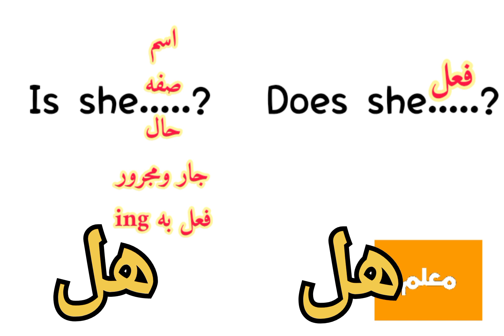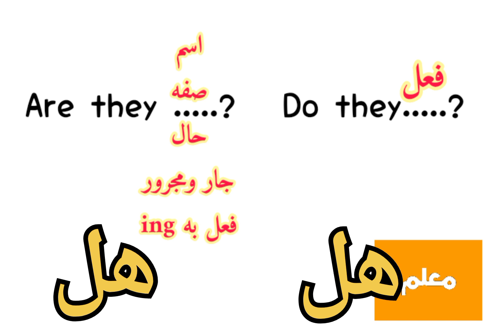الفرق بين do you ....?و Are you...?